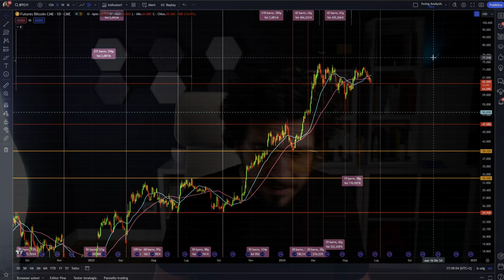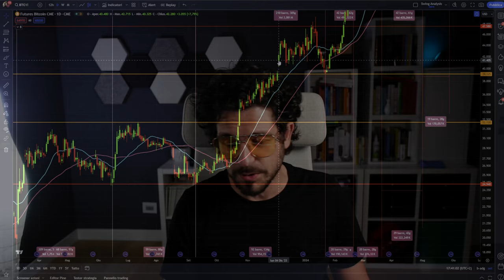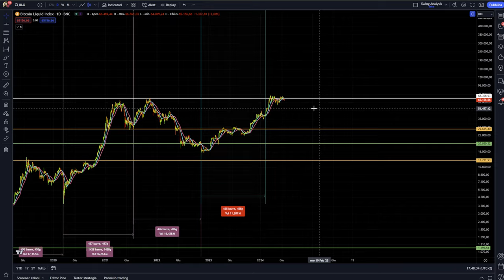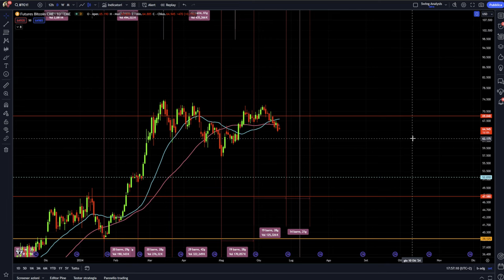BITCOIN QUESTA DATA È MOLTO IMPORTANTE ED ANCHE MOLTO VICINA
Una data molto importante nel breve termine per bitcoin. Cosa potrà succedere?
News e Analisi di breve periodo su Bitcoin. Troviamo una data Importante.
Stay Crypto

___________ SOMMARIO ___________
00:00 Un nuovo grafico su Bitcoin
02:45 Bitcoin attesa estenuante: è salutare?
07:00 Holder di Bitcoin non fanno nuovi profitti da 38 mesi
09:00 Bitcoin: Non è mai esistito un livello tecnico del genere
11:50 Quali pattern si stanno delineando su Bitcoin
14:00 Analisi e news di breve periodo su Bitcoin
15:50 Attenzione a questa data su Bitcoin

LA MIA ATTREZZATURA VIDEO: